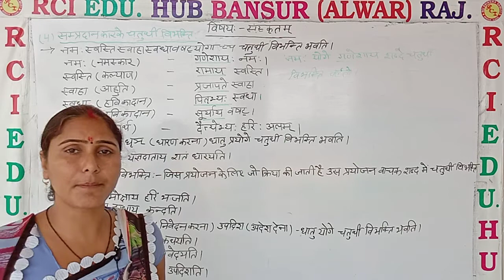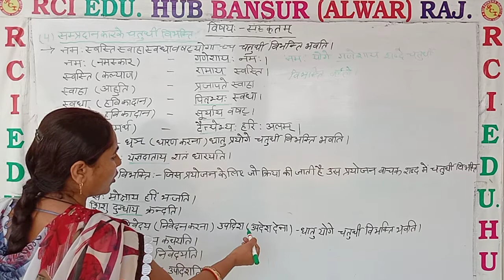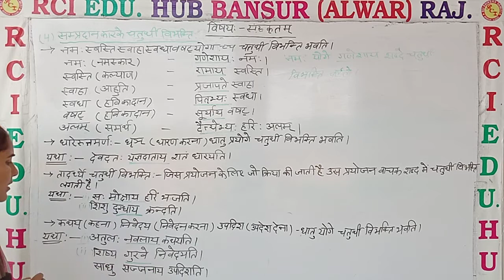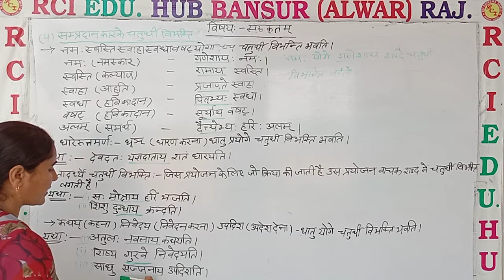संप्रदान कारक 2 by nishu mam